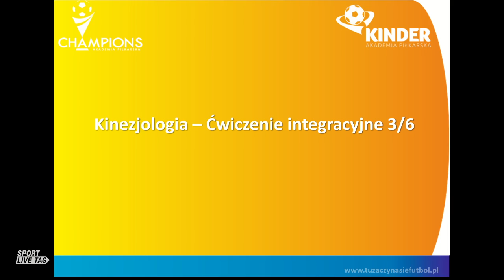Kinezjologia – Ćwiczenie integracyjne 3/6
Ćwiczenie przeznaczone dla grupy osób. Wspieramy aktywne spędzanie czasu w rodzinie.

Kinezjologia zajmuje się ruchami , których wykonanie aktywizuje i stymuluje odpowiednie obszary mózgu, powodujące zwiększanie ilości połączeń nerwowych między prawą i lewą półkulą, dzięki czemu poprawia się jakość pracy mózgu jako całości.
Ćwiczenia z zakresu kinezjologii sportowej znacząco wpływają na:
równowagę pomiędzy półkulami, co w skrócie pozwala na bycie piłkarzem kompletnym i ukierunkowanym na grę na wszystkich pozycjach,
stabilność mięśni głębokich
koncentrację
Akademia wraz z Panem Norbertem Bradlem przygotowała 30 ćwiczeń, tak aby nasi podopieczni mogli się rozwijać w najlepszy możliwy sposób.
Ćwiczenia zgodnie z poniższym spisem treści będą regularnie prezentowane na naszym kanale:
Kinezjologia - Ćwiczenie bez piłki 1-6
Kinezjologia - Ćwiczenie z piłką w ręce 1-6
Kinezjologia – Ćwiczenie z piłką przy nodze 1-6
Kinezjologia – Ćwiczenie z piłką w ręce i piłką przy nodze 1-6
Kinezjologia – Ćwiczenie integracyjne 1-6
Zapraszamy do wspólnych ćwiczeń!